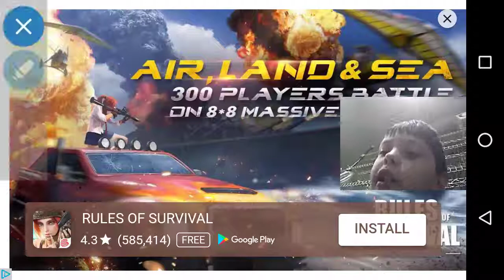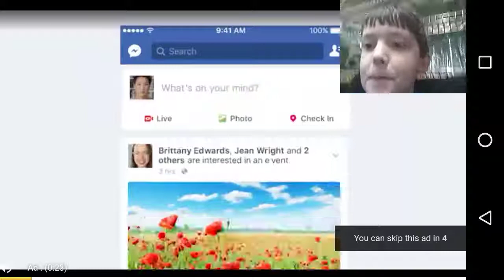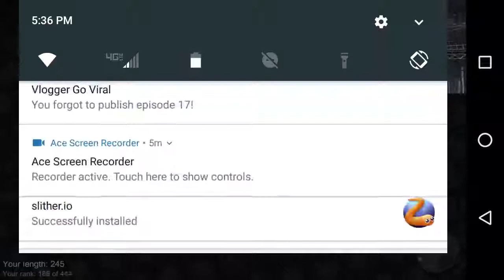I'M NOT FAMOUS!?!?!?!?!?!?|Slither.io #1